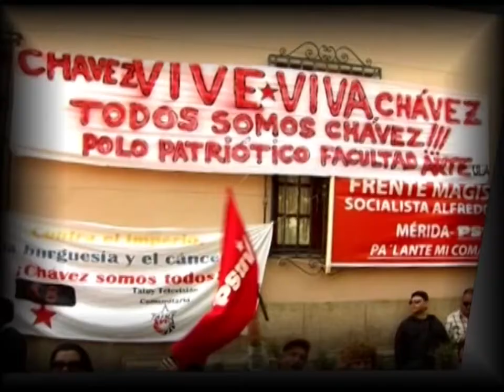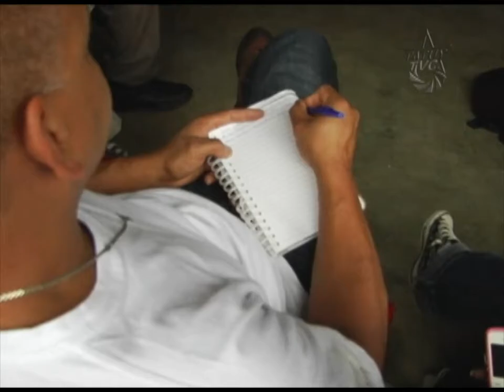Unidades de Comunicación de Calle se impulsan en Mérida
En la Casa de los Sueños Emancipadores, Eulogio Paredes, del Sector Santa Elena en Mérida, se llevó a cabo una asamblea para la conformación de unidades de Comunicación de Calle, impulsadas Por el Sistema Bolivariano de Comunicación e Información SIBCI y diversos colectivos de esta comunidad
En esta asamblea reflexiva sobre la importancia de la comunicación para el Socialismo, se realizaron diferentes propuestas y sugerencias a los voceros del SIBCI, para fortalecer ésta área vital, superando los esfuerzos aislados y muchas veces inofensivos, frente a la canalla mediática
La Liberación de un pueblo está estrechamente ligada a su liberación cultural, espiritual. La comunicación es una herramienta intrínseca al ser humano, que ejerciéndola le permite romper cadenas, pero sólo en la medida que se luche con fervor contra la cultura mediática dominante y alienante